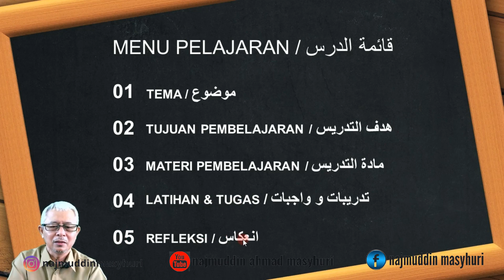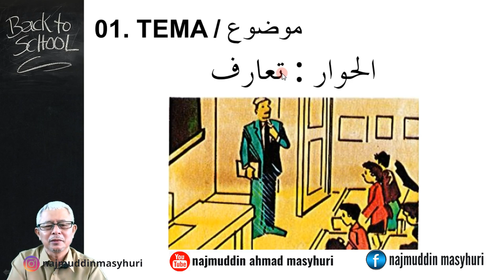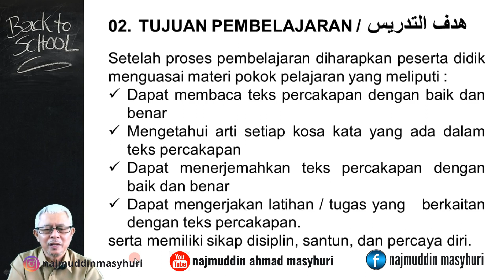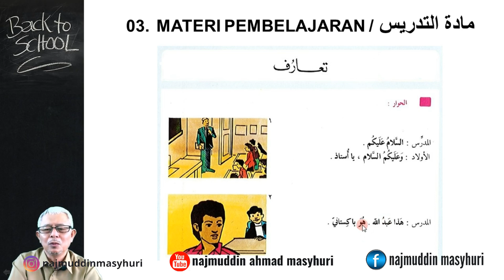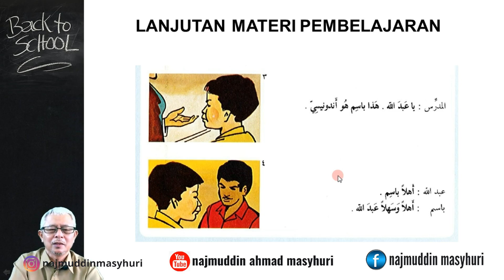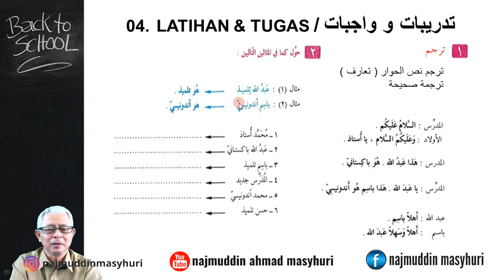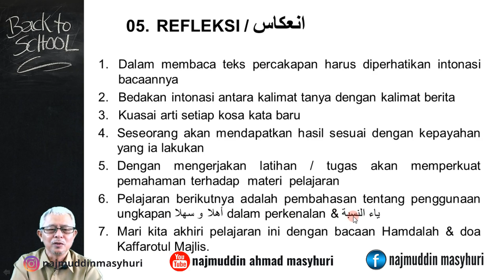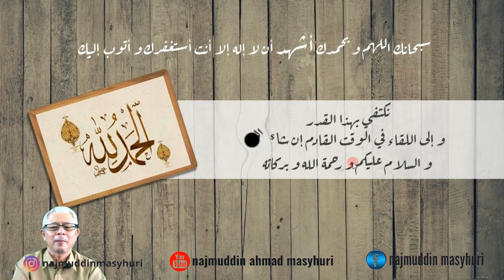Pelajaran 1 Pertemuan Ke-1 PJJ Bahasa Arab Kelas 7 Semester 1 TP. 21/22 Oleh : Najmuddin, Lc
Pelajaran 1 Pertemuan Ke-1 PJJ Bahasa  Arab Kelas 7 Semester 1 TP. 21/22 berisi teks percakapan yang bertemakan "Perkenalan" beserta latihan dan tugasnya.
Setelah proses pembelajaran diharapkan peserta didik menguasai materi pokok pelajaran yang meliputi :
- Dapat membaca teks percakapan dengan baik dan benar
- Mengetahui arti setiap kosa kata yang ada dalam     teks percakapan
- Dapat menerjemahkan teks percakapan dengan     baik dan benar
- Dapat mengerjakan latihan / tugas yang   berkaitan dengan teks
  percakapan
serta memiliki sikap disiplin, santun, dan percaya diri.